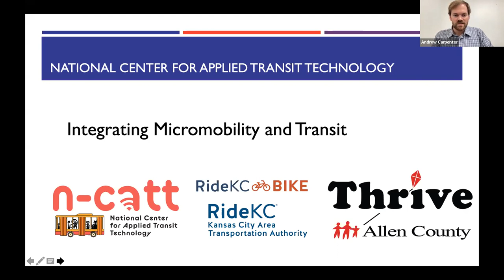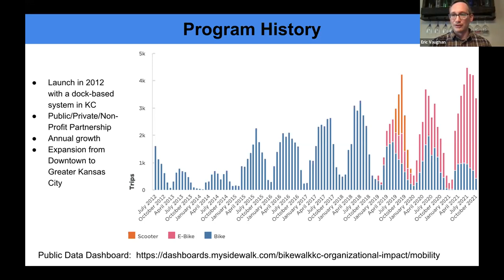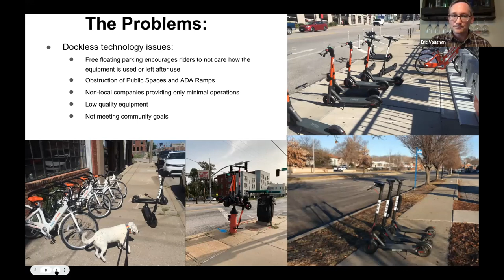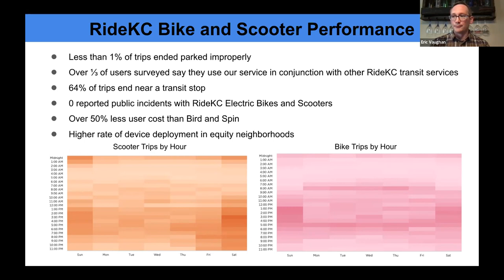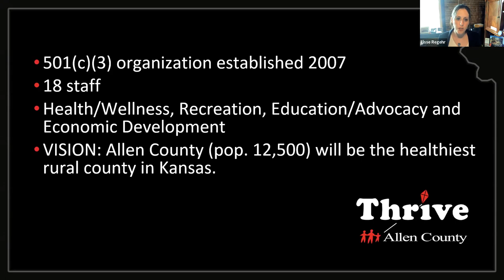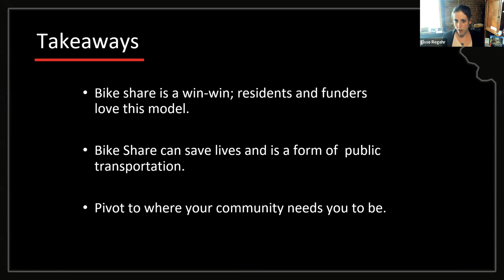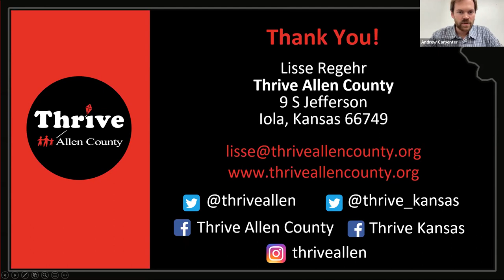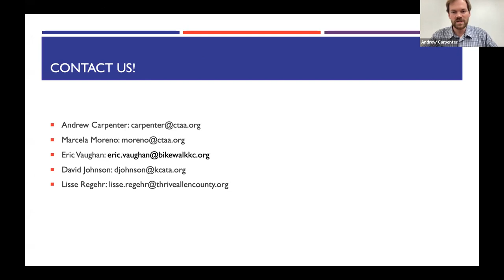Integrating Micromobility and Transit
Micromobility options, especially bikeshare, have flourished in the past few years due to a number of technological advances. They represent a significant partnership opportunity for transit agencies to expand their networks. Rather than being just a bus company, transit agencies can integrate a variety of modes to make sure their communities get where they need to go. This webinar illustrates promising practices in harnessing this tech through relationship building and collaboration, and identifies methods for your agency to consider.